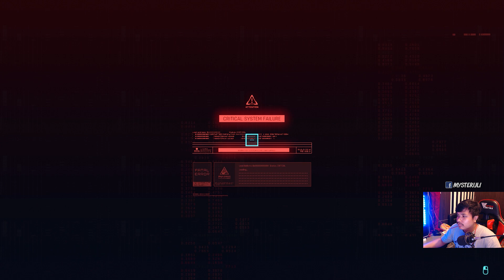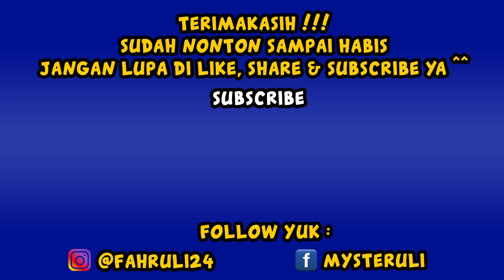PENAKLUK PREMAN KAMPUNG - CYBERPUNK 2077 - Part 7